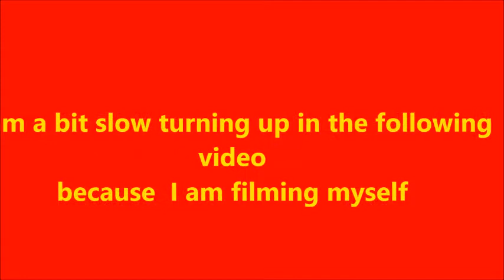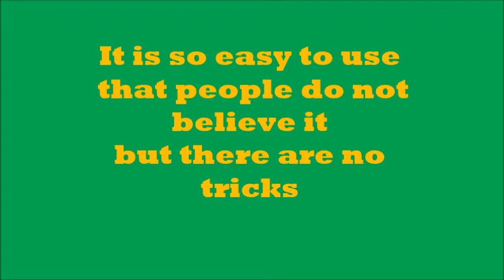Colin Griffin's Bowling Arm Bowling is just a Stick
Colin Griffin's invention is a bowling arm that is just a stick and has no mechanism.

It seems impossible, but there are no photography tricks .

There is another video taken on the green but made this one myself in my yard.

Bowling arms make it possible for players with bad backs and crook knees to bowl.

But the this one has no release timing issues and does it all with ease including Jacks and different sized bowls. Deliveries can be anything including step and 1/2 step and can even be run off the mat.